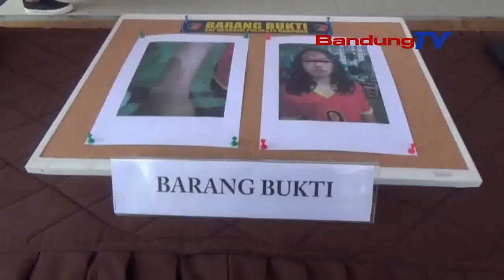POLISI GADUNGAN PELAKU CURAS DIRINGKUS POLISI | SBR | BANDUNG TV